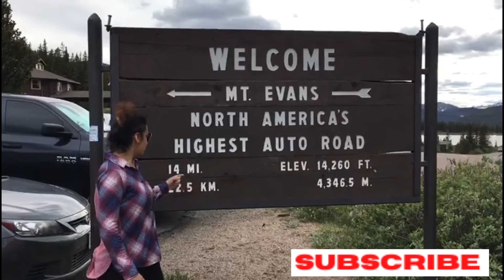Scenic drive| Denver to Lake Echo| Mt Evans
Scenic drive from Denver to Lake Echo, towards Mt Evans. Spectacular natural beauty and abundance of pure nature all the way. A must visit scenic route.

Please share your comments in the comments section below.